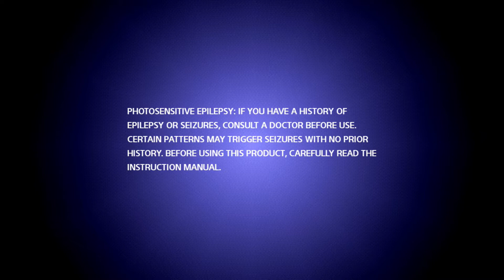People have been recommending Metal Gear Solid to me for years...but can it live up to the hype?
After all, many things do not. Will this be one of them, or will it be an exception to the rule?